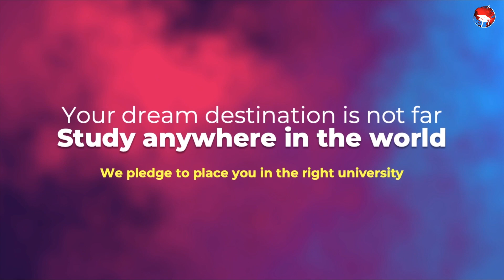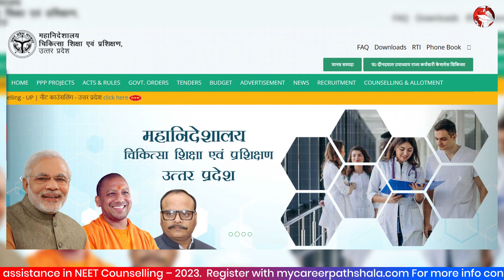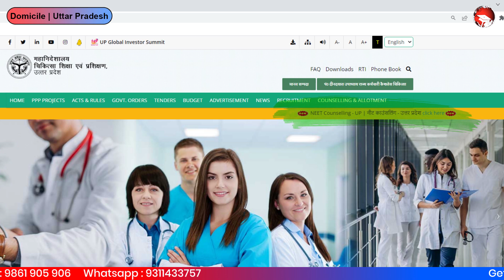UP DOMICILE NEW RULES FOR NEET 2023 COUNSELING | NEET COUNSELOR | MYCAREERPATHSHALA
UP domicile's new rules are mentioned in the video, must watch to understand the requirement of this important document during counseling. The format of the domicile is given in the UP NEET brochure every year.
Register yourself now with mcpneet.com and get your all problems solve.